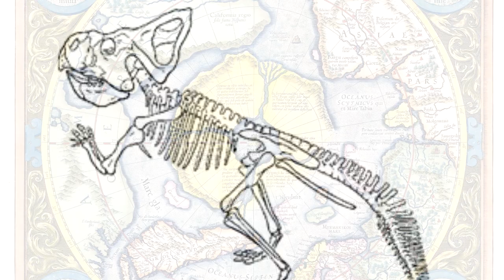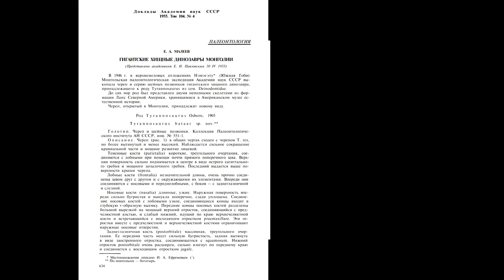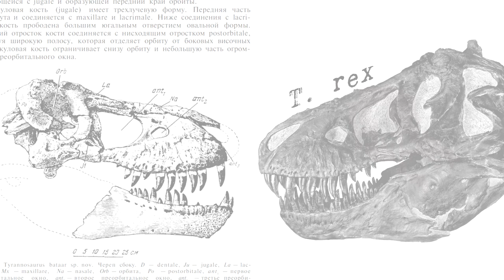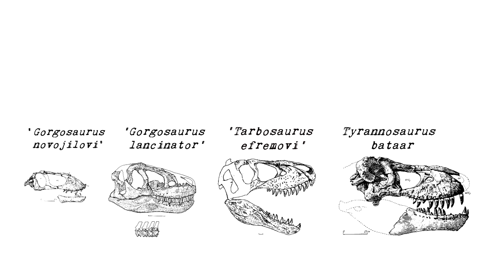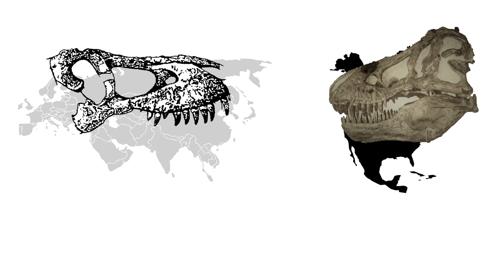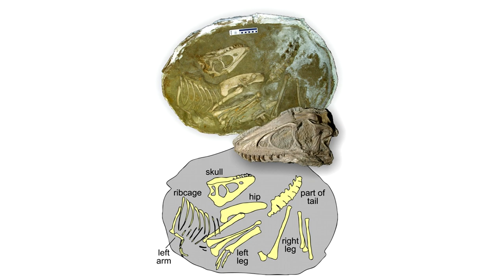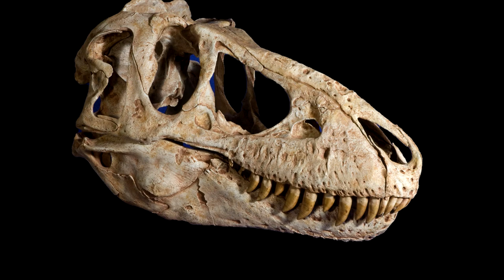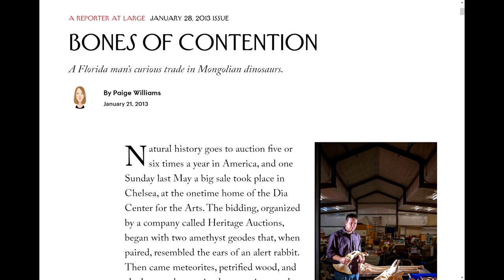Tarbosaurus: NOT T. REX!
Tyrannosaurus rex may be the most famous dinosaur of all, but few are aware that it had a doppelganger. In the 1940s Russian scientists discovered skulls and skeletons of a gigantic T. rex look-alike in the sands of Mongolia's Gobi desert. Known to most as Tarbosaurus bataar, this sleeker rex relative has an interesting story of its own to tell.

Visual Credits:
0:01

0:29 Image produced by the wonderful Damir G. Martin

1:03 Triceratops herd by Mark P. Witton Support here

1:14 T. rex painting from Scientific American 1999

6:08 Tyrannosaurus silhouette by Scott Hartman. No changes were made.

6:08 Protoceratops silhouette by Andrew A. Farke. No changes were made.

6:16 T. rex vs. Triceratops by Vlad Konstantinov

8:52 Page taken from ‘Usborne Spotters Guides: Dinosaurs,’ illustrated by Bob Hersey.

8:55 Page from David Norman’s 1988 book ‘The Illustrated Encyclopedia of Dinosaurs.’ Tyrannosaur painted by John Sibbick.

9:16 Tyrannosaur silhouette by Jack Mayer Wood. Creative Commons, no changes were made.

9:22 Tyrannosaur silhouette is same one that appears at 6:08 by Scott Hartman.

9:56 Incredible reconstruction of Tarbo skeleton by Vitamin Imagination

10:40 - 11:04 images by Damir Martinv

11:06 Painting by the amazing Douglas Henderson

11:15 Ankys by ABelov2014

13:08 Tyrannosaur by Damir Martin

13:40 - 14:35 Paintings by Konstantin Konstantinovich Flyorov

14:38 Fresco by Mai PetrovichMiturich-Khlebnikov and Vikor Aronovitch Duvidov

17:43 Damir Martin